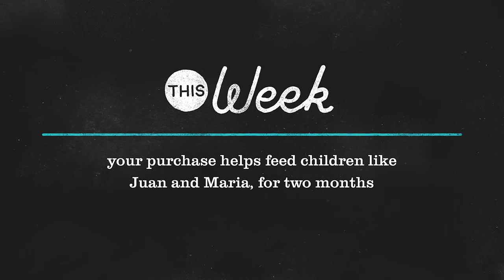Sevenly + Food for the Poor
Meet Juan and Maria. Juan and Maria live in Guatemala with their mom and infant brother, Hugo. Just over a year ago, their father died in a road accident, leaving Juan and Maria's mother to support all three children. Jobless, and without someone to help care for them, they now hike for more than 4 hours a day to the city dump in search of rotten food. Somedays they eat. Other days they don't. Sometimes what little food they find makes them ill because it is rotten. No mother should be forced to raise her kids this way and no child should be forced to rummage through fifth and garbage to find food.

This week, we are partnering with Food for the Poor to feed starving children in Guatemala. Each purchase provides meals for one child for two months, meaning the difference between life and death.